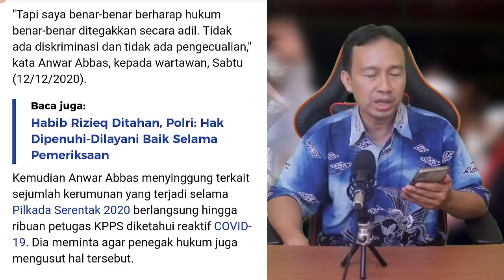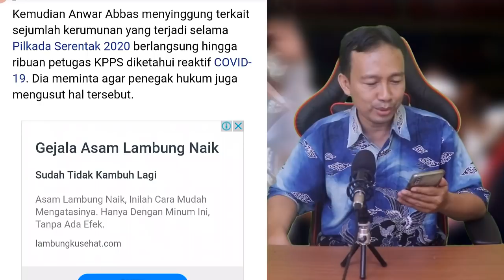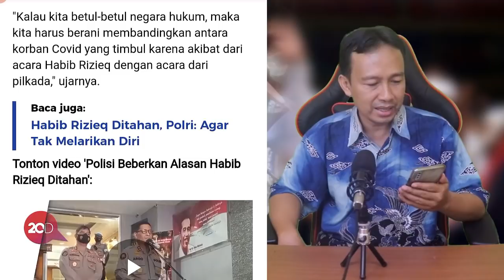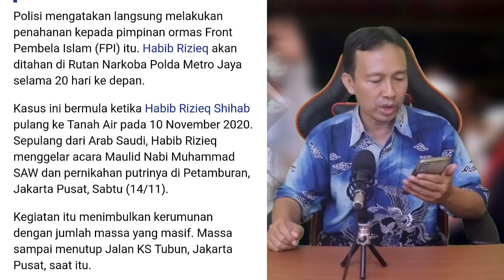BERITA TERKINI!! JAMAAH SIAP DITAHAN BERSAMA HABIB RIZIEQ KARENA KERUMUNAN